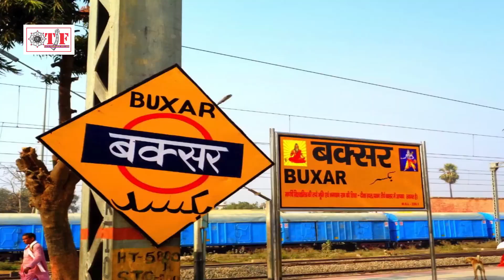रिकॉर्ड बना देने वाला Chandan Chanchal का सुपरहिट ट्रेंडिंग गाना